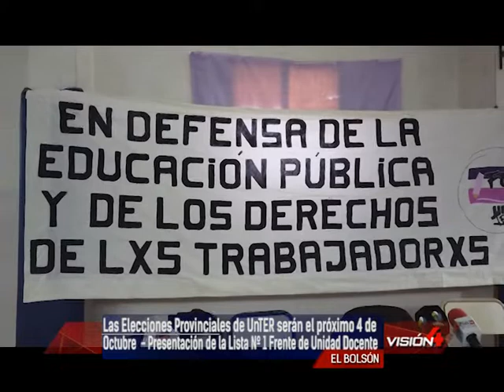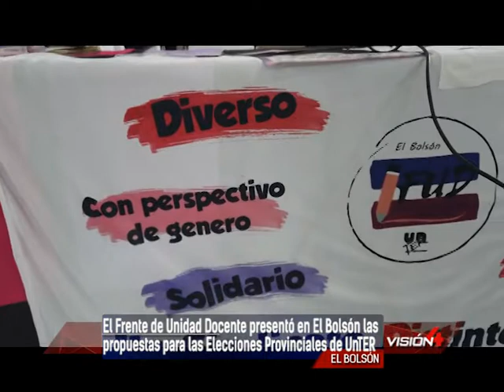07 09 22 PALUMBO ORTEGA Las Elecciones Provinciales de UnTER serán el próximo 4 de Octubre Presen